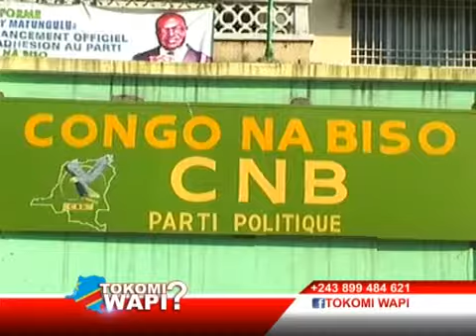Tokomi Wapi avec Freddy MATUNGULU : Appel aux Congolais à se prendre en charge